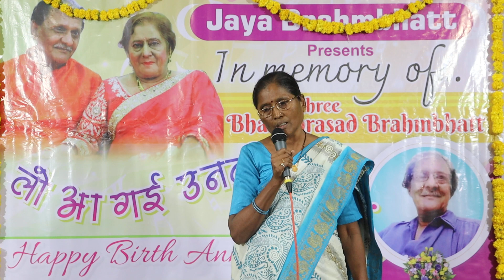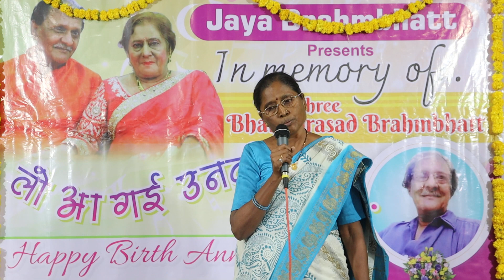Har khushi ho wahan tu jahan bhi rahe......Vasudha thakar